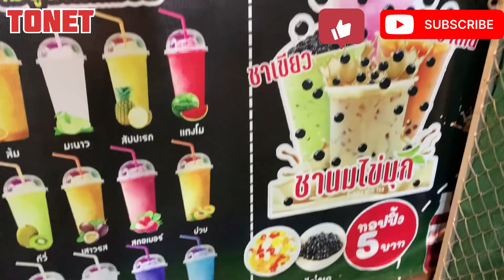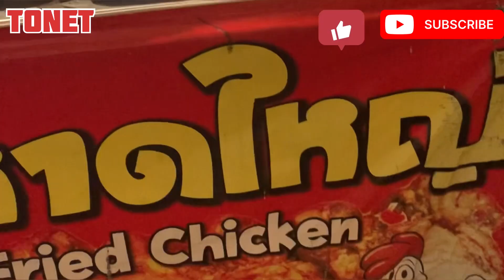ROAMING AROUND DANNOK AND VOUK VILLAGE AT NIGHT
Sorry Guys i say suresh temple. “ GANESHA TEMPLE “

Vouk Village is situated right across from the 4 face Buddha in Dannok with easy access to food, massage, and entertainment.

The room is neat and clean and an excellent value for money. Beds are comfortable.

Breakfast is good - good variety mix of Thai, Western and Malaysian dishes and is delicious.